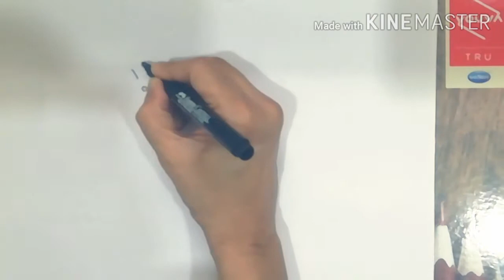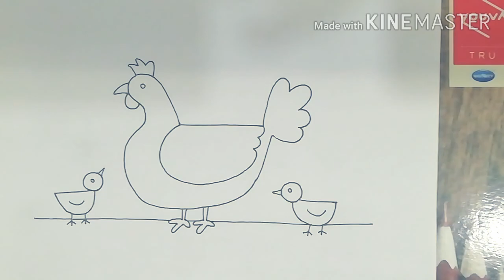How to draw a Simple Hen and Chicken || Step by step || by Smiham Art Classes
In this video I will teach you how to draw a Simple Hen and Chicken step by step.